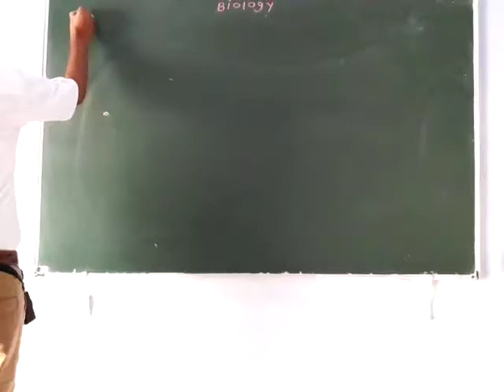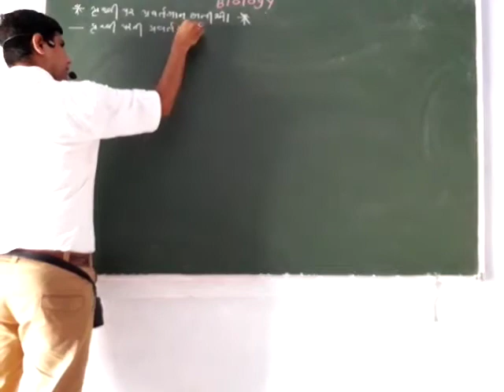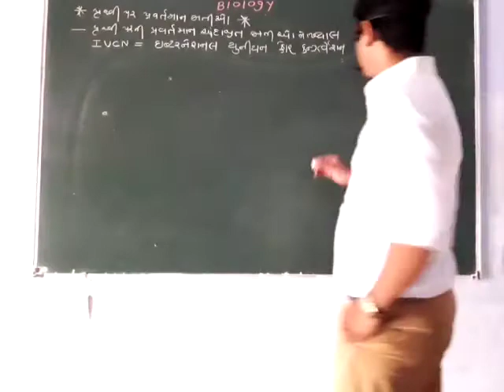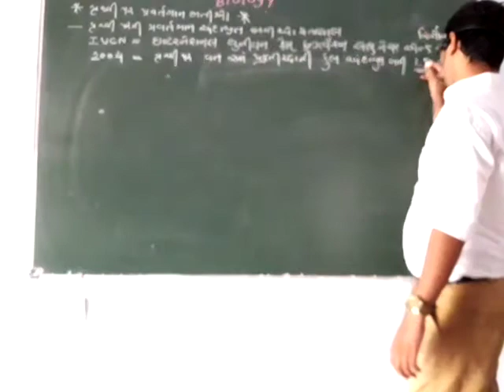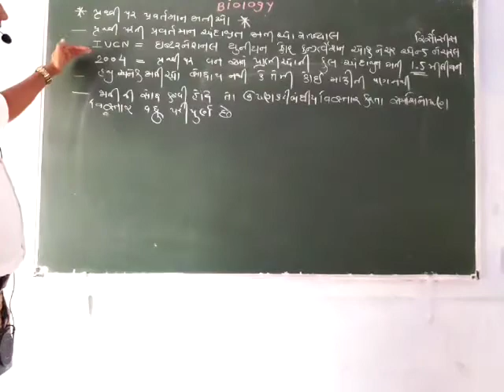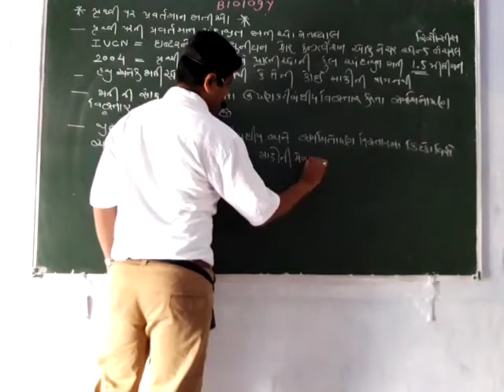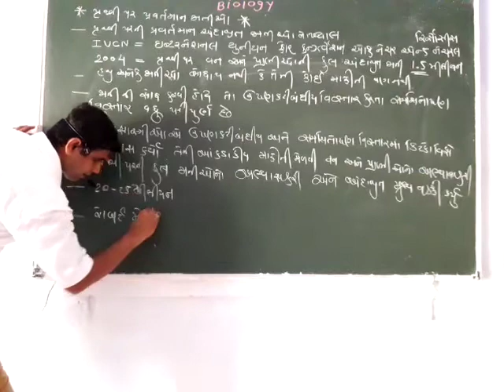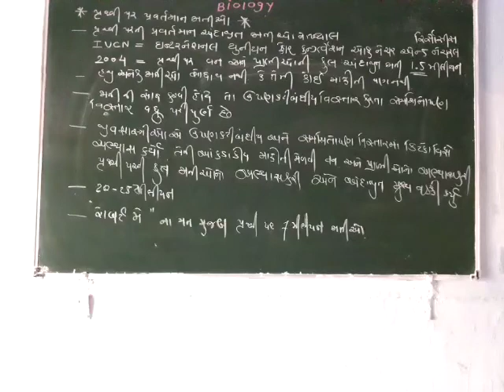Bio cha 15 lec 4